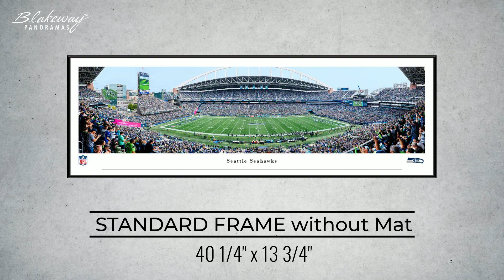Seattle Seahawks Panoramic Poster - Blakeway Panoramas - NFLSEA10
Text on panorama:
Seattle Seahawks